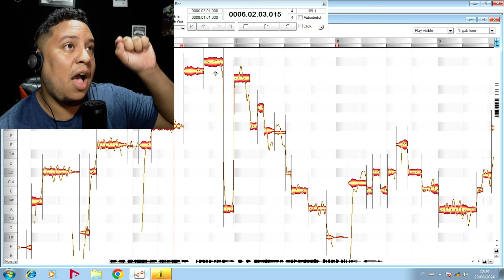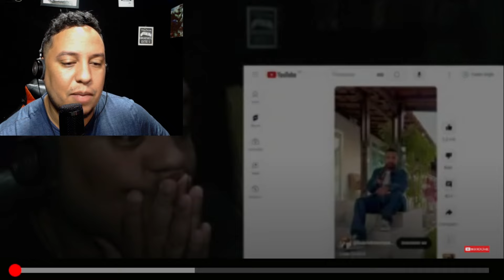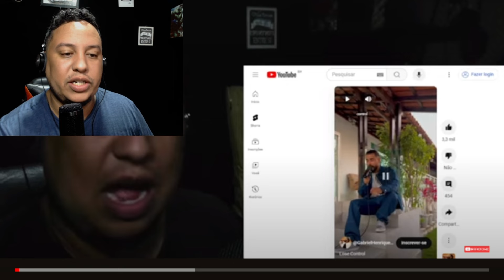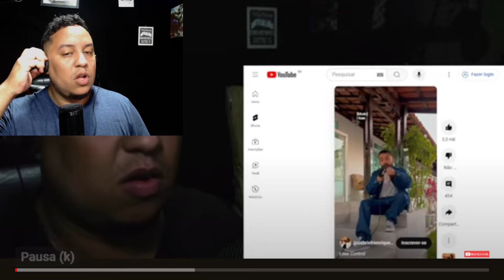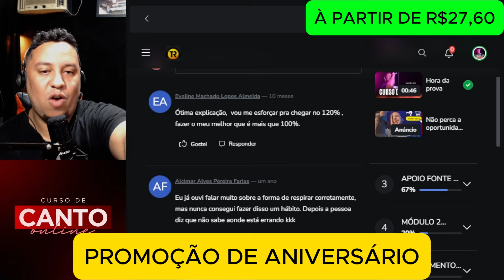COMO CANTAR OS MELISMAS DE GABRIEL HENRIQUE EM 2 PASSOS ( LIÇÃO PARA INICIANTES ) VOCAL COACH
⚠️LINK - VIVER DE YOUTUBE ( APRENDA A VIVER DE YOUTUBE ) 💵👇🏽

👋OLÁ PESSOAL TON RIBEIRO AQUI

💳LINK : Online loans designed for you.

⛹️A MAIOR LOJA DE ROUPAS ESPORTIVAS DE QUALIDADE , LINK ABAIXO

🎧GRAVE SUA MÚSICA ONLINE À DISTANCIA , LANCE OU REGISTRE SUA MÚSICA

🛍️TAMBÉM FIZ UMA COLEÇÃO NA SHOPEE COM ACHADOS BARATOS E INCRÍVEIS QUE VOCÊ TEM QUE TER ( CONFIRA )

💁🏻‍♂️AJUDE O CANAL COM ALGUMA QUANTIA , NOSSO CONTEÚDO É TOTALMENTE AUTORAL E NÃO TEMOS PATROCÍNIO